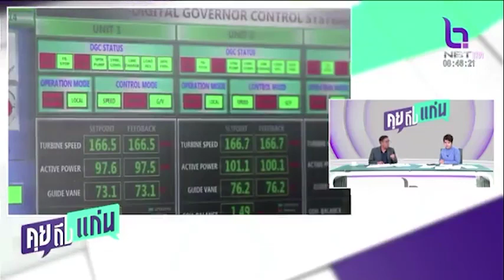ครม ขยายเวลาเก็บภาษีสรรพสามิต‘ดีเซล น้ำมันเตา’ใช้ผลิตไฟฟ้าไปอีก 6 เดือน คุยถึงแก่น 8 มี.ค.66